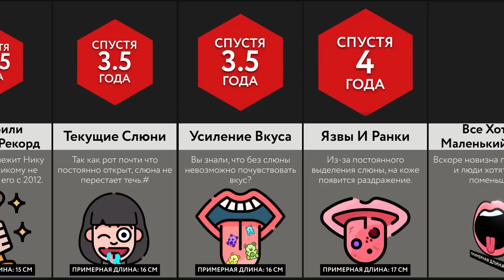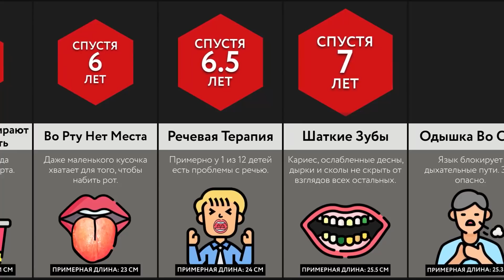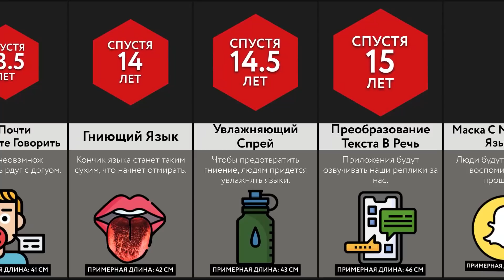Если Бы Язык Рос Вечно?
В этом видео-сравнении, мы покажем вам, что произойдет, если наши языки НЕ ПЕРЕСТАНУТ РАСТИ! Вы знали, что мы будем носить ДЕРЖАТЕЛИ ДЛЯ ЯЗЫКОВ? А что еда станет БЕЗВКУСНОЙ? Посмотрите это видео, чтобы узнать больше!